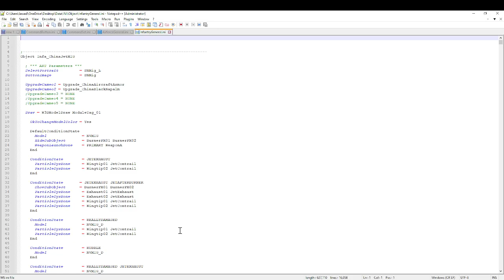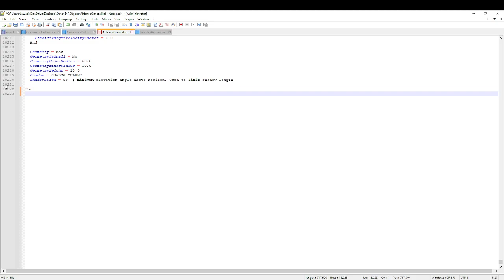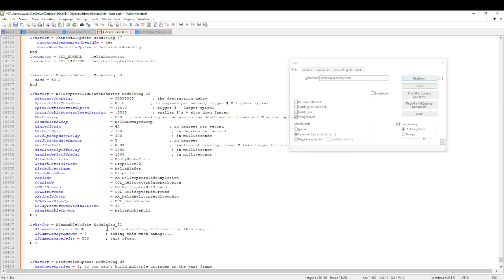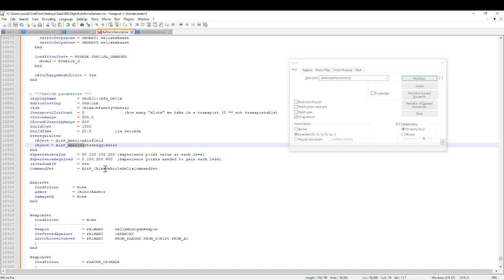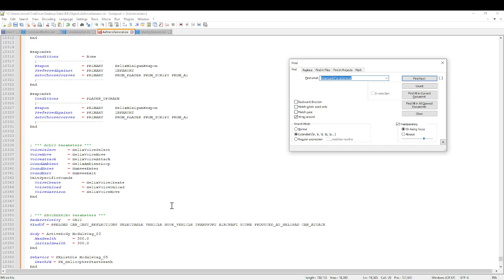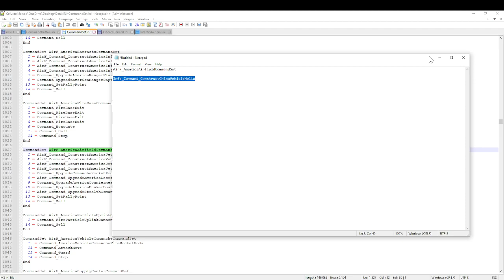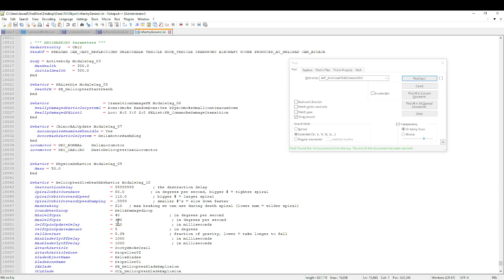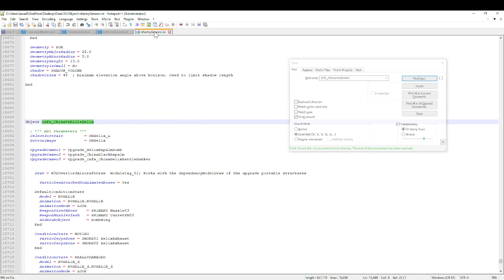Part 2 Command And Conquer Generals Zero Hour How To Make helicopter Tutorial Edit Air force